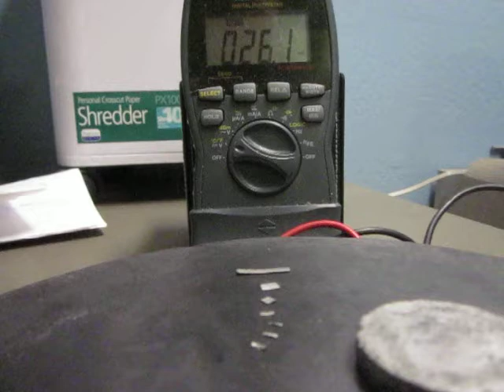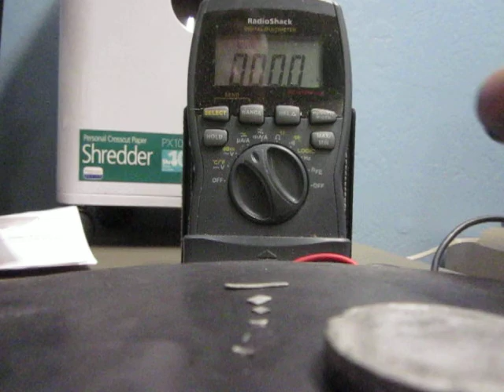Allwest Power Cell Smallest battery